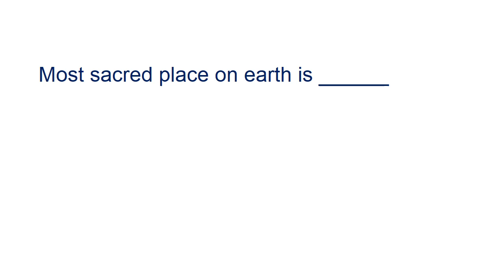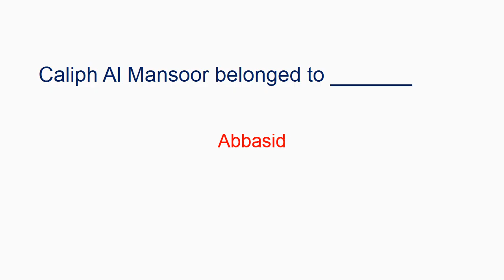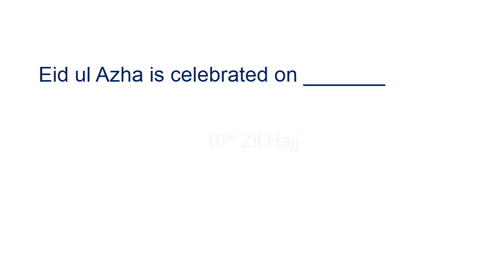CSS 2019 Islamic History paper MCQS solved